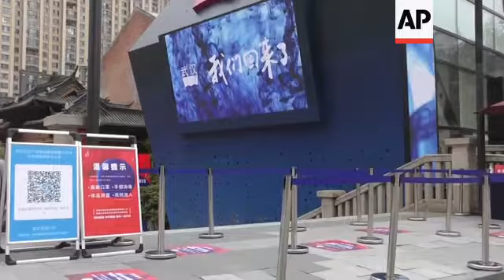Shops open in Wuhan as virus outbreak wanes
(30 Mar 2020) FOR CLEAN VERSION SEE STORY NUMBER: 4262171

Shopkeepers in the city at the center of China's virus outbreak reopened Monday.
But customers were scarce after authorities lifted more of the anti-virus controls that kept tens of millions of people at home for two months.
While other governments tighten travel and other controls, the ruling Communist Party has rolled back curbs on Wuhan and other areas.It's an effort to revive the world's second-largest economy after declaring victory over the outbreak.
About 75% of shops on one of the city's major shopping streets, the Chuhe Hanjie pedestrian mall, were open.Many imposed limits on how many people could enter.
Shopkeepers set up dispensers for hand sanitizer and checked customers for signs of fever.
The new coronavirus causes mild or moderate symptoms for most people.
For some, especially older adults and people with existing health problems, it can cause more severe illness or death.